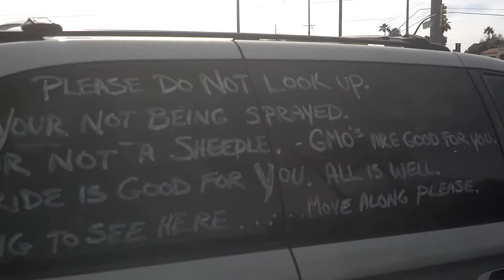Extreme Geo-Engineering Tucson Az! 04/09/2014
Unbelievable amounts of aerial dumps of Geo-Engineering poison floated in over tucson Az this morning and continued for most of the day! Even though we were completely covered I noticed a few planes working it in the background continuing to dump trails of powdered nano-particles of heavy metals! Amazing how they have fully blocked the sun from a city like Tucson Arizona which use to be known as the city with blue skies for most of the year! Not any more. Post something on your vehicle about this criminal atrosity going on! Chemtrails is a word designed to label anyone speaking of chemtrails as a "Conspiracy theorist" but when you call it "Geo-Engineering" then they can't label you since Geo-Engineering is the name on the patents owned by US Government! Figure that! Lets fight this together! Namaste. Unconditional love to all.